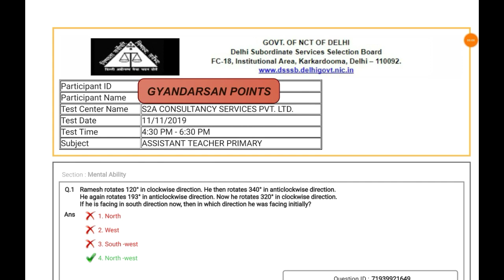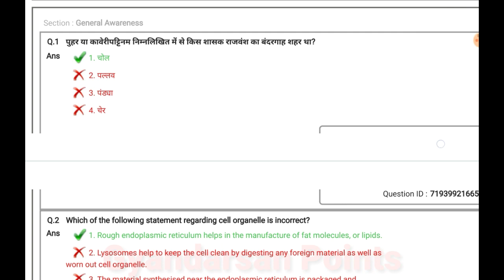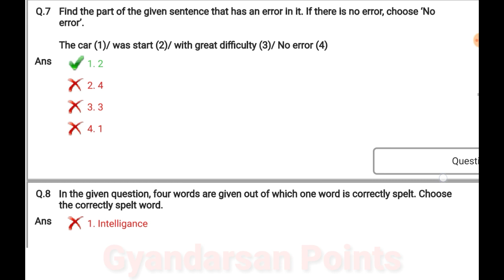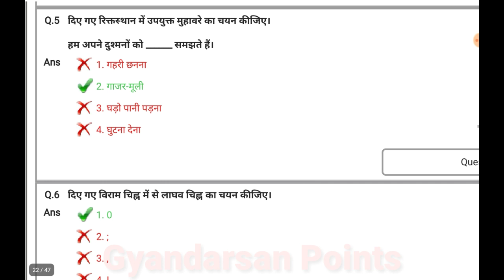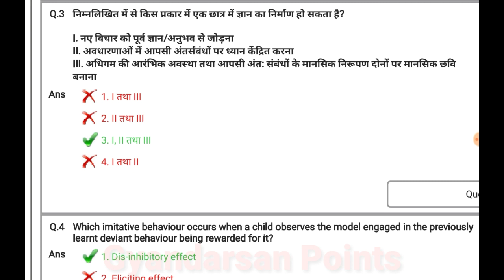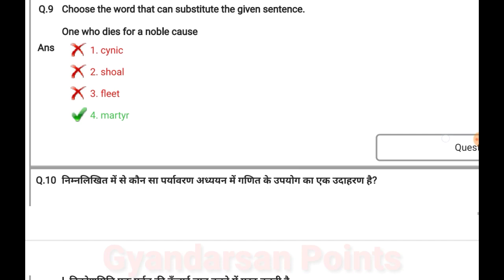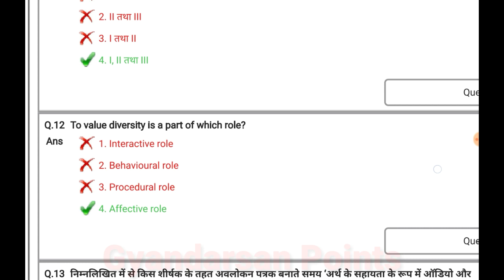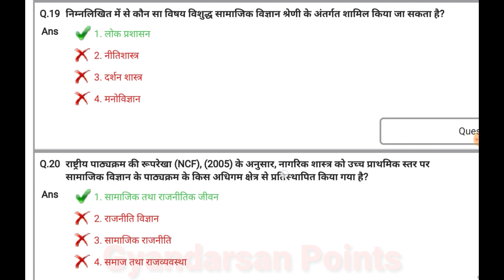Official Answerkey DSSSB-PRT ONLINE exam 11/11/2019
official answer key dsssb prt online exam 2019